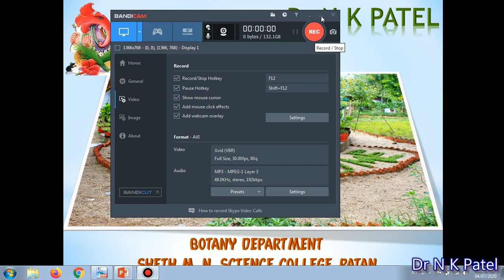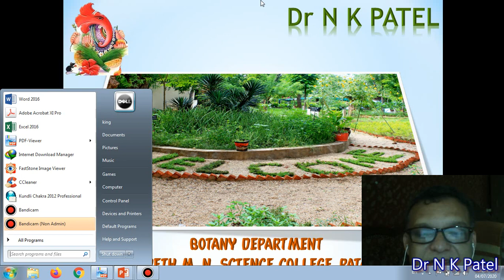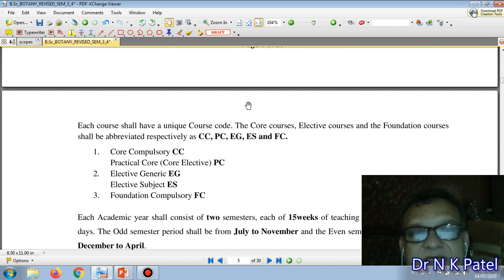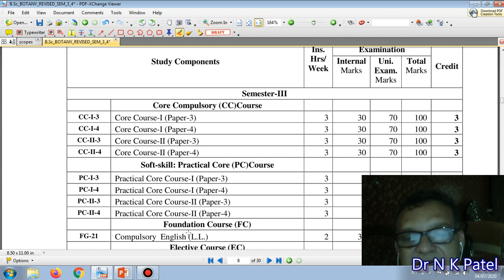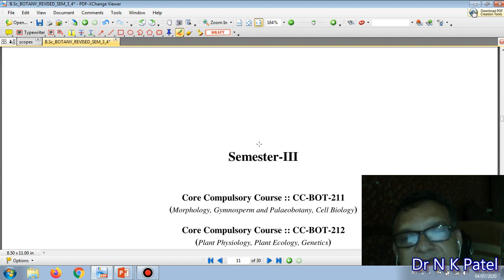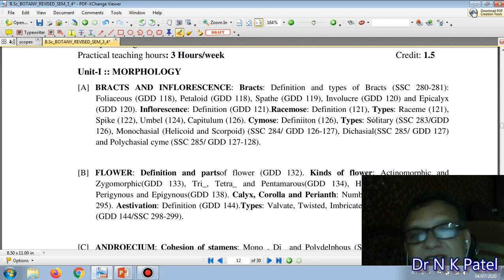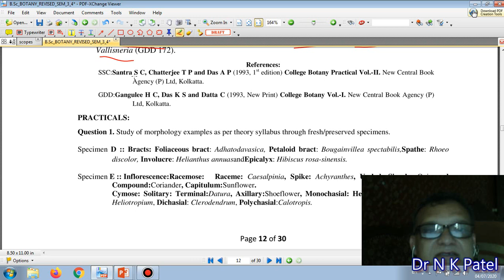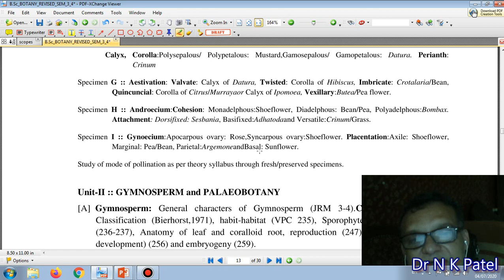BSC SEM 3 BOTANY SYLLABUSPART 1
DR N K PATEL
BOTANY DEPARTMENT
SHETH M N SCIENCE COLLEGE, PATAN - 384 265.